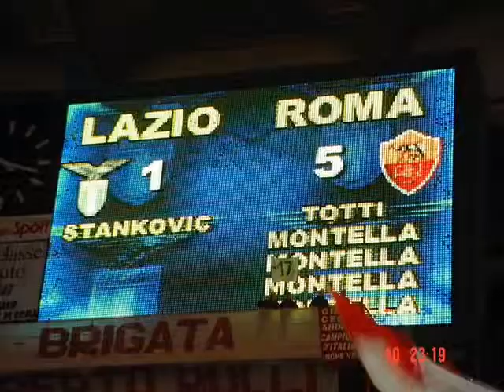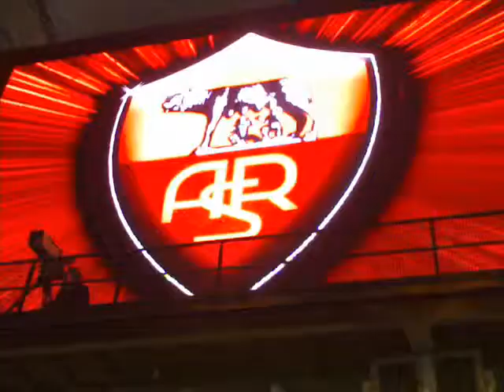Antonello De Pierro canta Forza Roma (Inno dedicato alla Roma)